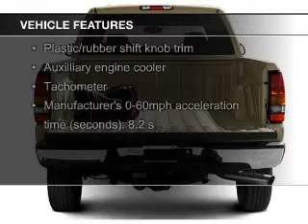2004 GMC Sierra 2500HD - Prairieville LA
Phone:
Year: 2004
Make: GMC
Model: Sierra 2500HD
Trim: SLT
Engine: 6.6 liter 8 cylinder 32 valve
Transmission: Automatic
Color: Summit White
Mileage: 126133
Address:
17742 Airline Hwy